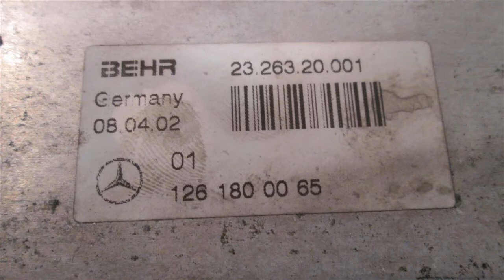1983 Mercedes 300D 1261800065 - mbiparts.com Used OEM Mercedes Parts - Dismantlers & Auto Wre... OEM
1983 Mercedes 300D 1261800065 - mbiparts.com OEM
You can buy the product featured in this video by clicking: